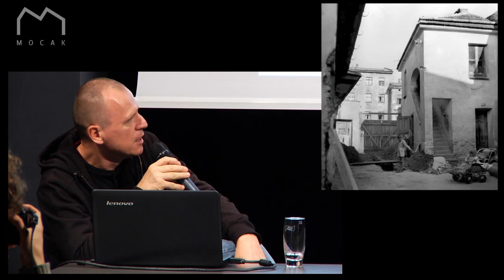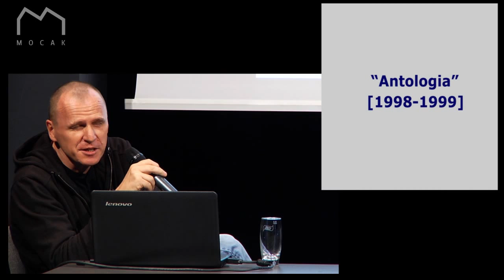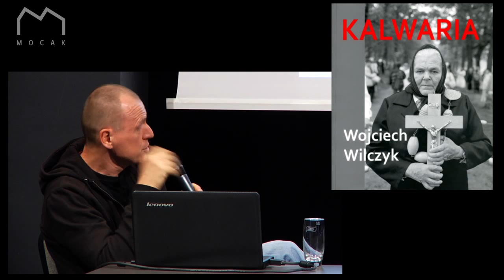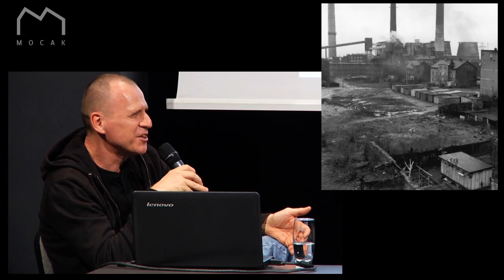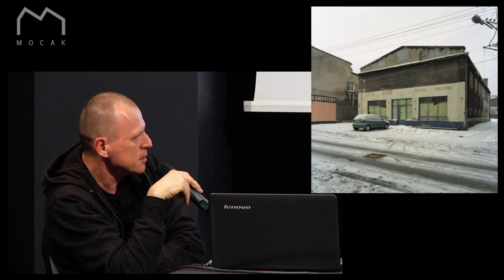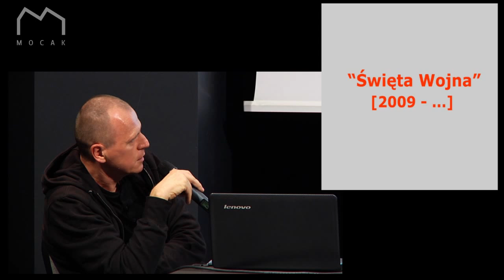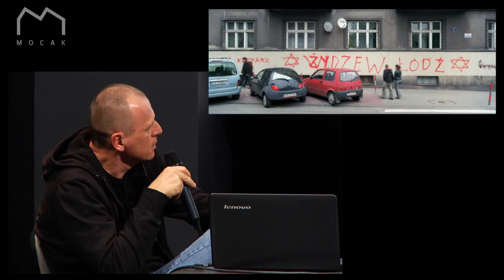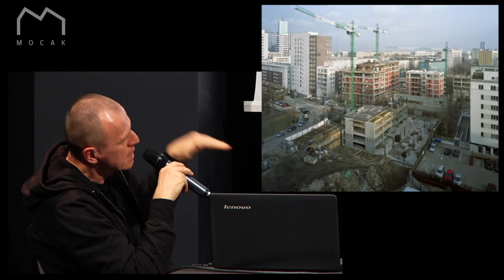Decydujący moment według Wojciecha Wilczyka - spotkanie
22 listopada odbyło się w MOCAK-u spotkanie z Wojciechem Wilczykiem i Adamem Mazurem wokół książki "Decydujący moment".